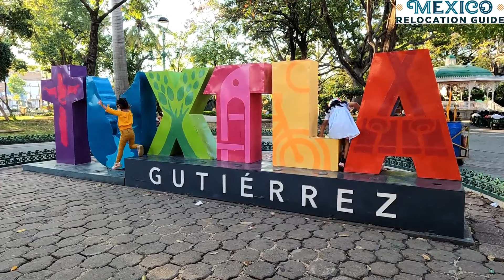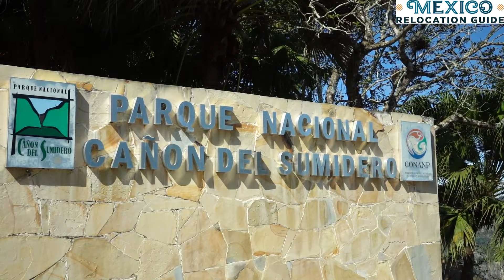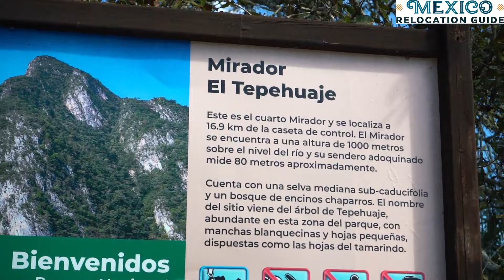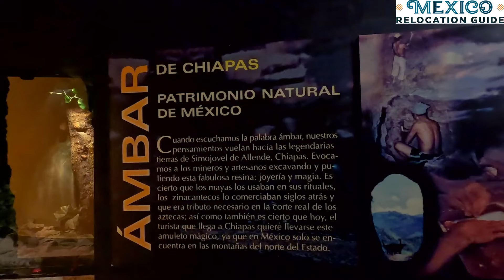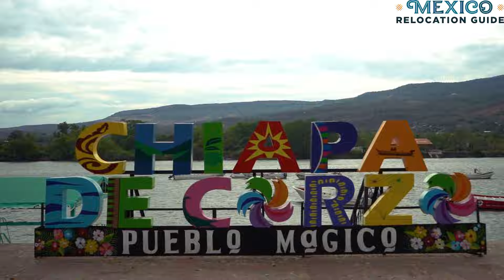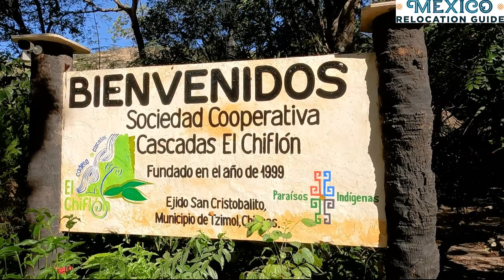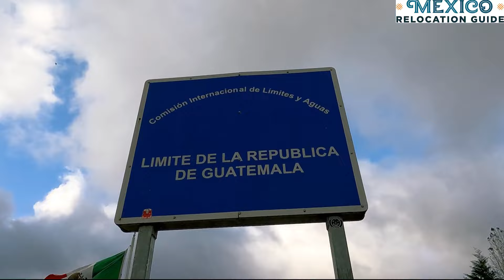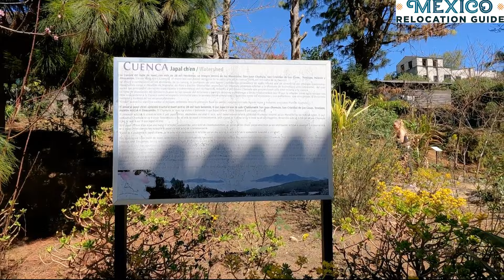Mexico's Most BEAUTIFUL State? CHIAPAS (Things to do, Costs, Small Towns, and More)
Learn more about living in Mexico- Get our FREE Living in Mexico Guide

Chiapas is Mexico's Garden of Eden
In this video, we invite you to discover Chiapas through its beauty, people, food, landscapes, and more!

Come join us and learn about
Tuxtla Gutierrez
Chiapa de Corzo
San Juan Chamula
Zinacantan
and more!

Ready to move to Mexico? Do it the RIGHT WAY with our COMPLETE Mexico Relocation Guide

Youtube.com/@UCaTEJTyH4mL6JVQWQEgozmw
Facebook.com/mexicorelocationguide
MexicoRelocationGuide.com